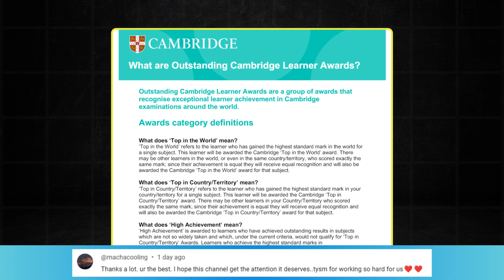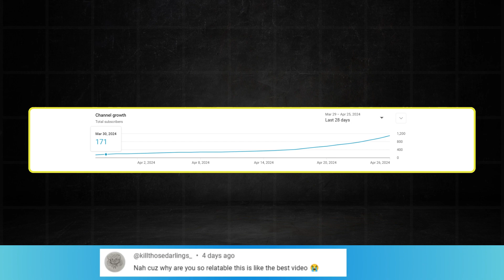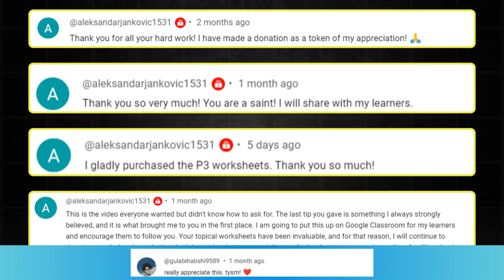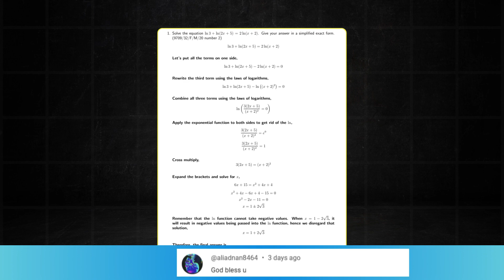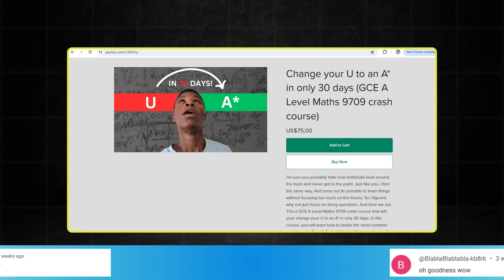A Message to CAMBRIDGE || A Lifeline for Pure 1 Students || 1000 Subscriber Special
I wish you the very best as you journey through A Level Math. You got this!!!